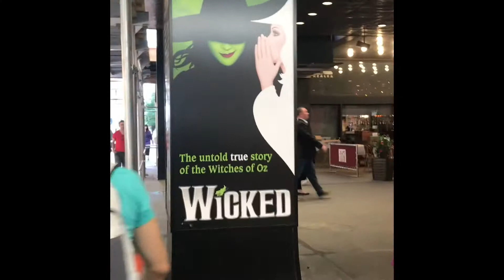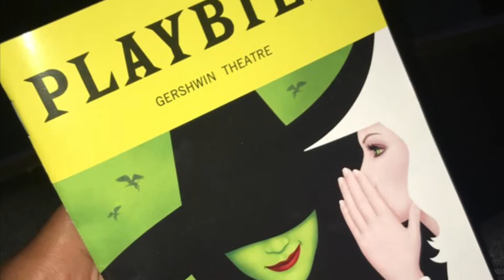A Day in NYC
Tour NYC with me!